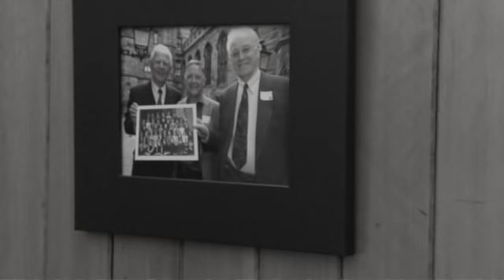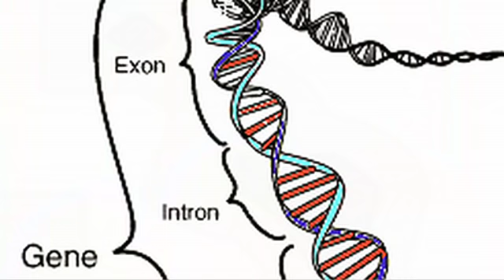Genetic Associations for Human Intelligence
A research team led by CCACE scientists has provided the first direct biological evidence for a genetic contribution to people's general cognitive abilities.  Professor Ian Deary, who led the study eith Professor Peter Visscher talks about the research.  The study has received considerable attention in the international press (@CCACE).

Genome-wide association studies establish that human intelligence is highly heritable and polygenic.